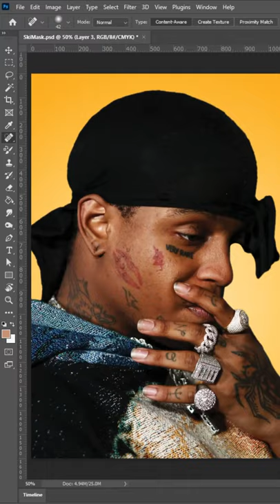Photoshopping Ski Mask's Face Tattoos Off (2021)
Ski Mask the Slump God without face tattoos. Today we gave Ski Mask the Slump God a full makeover in photoshop. Talk to me on Discord!

Let me know which version you like better, and who I should photoshop next!

Stokeley Clevon Goulbourne, known professionally as Ski Mask the Slump God, is an American rapper and songwriter. He initially rose to prominence alongside late American rapper XXXTentacion and their collective Members Only.